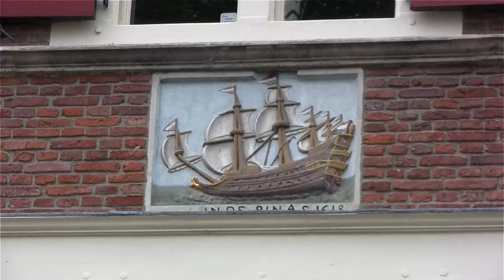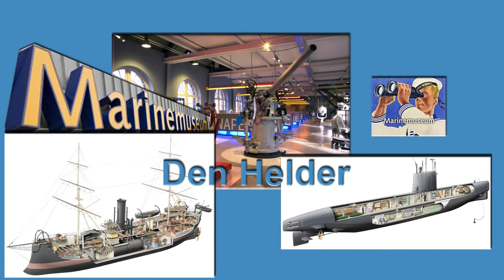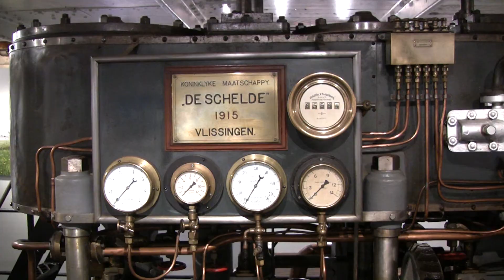Mooi Nederland, een kojk op, Medenblik, Hoorn, Enhuizen, Nieuwediep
Er is veel moois te zien in Noord Holland, de genoemde plaatsen zijn prachtig. De stoomtrein van Medemblik naar Hoorn, of andersom brengt je terug in de tijd.